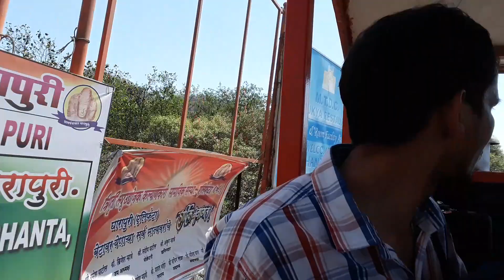Boarding Toy Train to Elephanta Caves | Mumbaikar Vlogs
Taking toy train to reach elephanta caves.